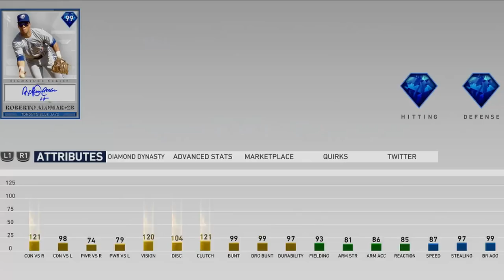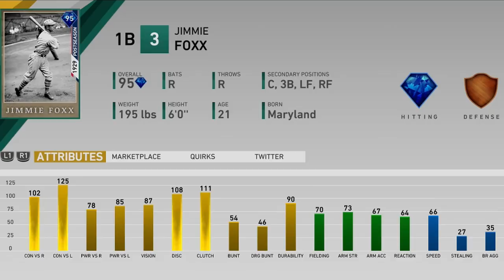400K SHOPPING SPREE! INSANE CARDS! MLB THE SHOW 19 DIAMOND DYNASTY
I hope you guys all enjoyed the video!! You guys can also show support by following me on all platforms such as.